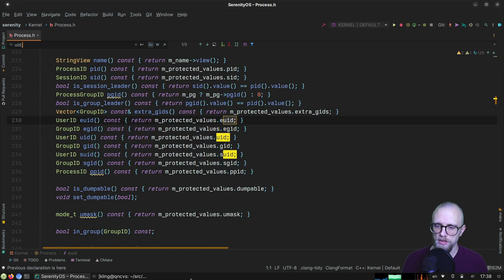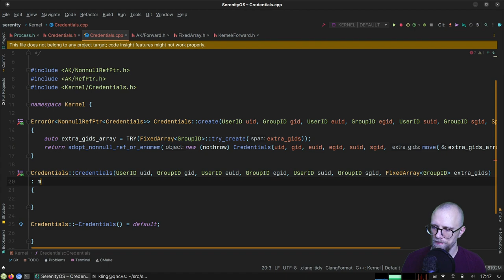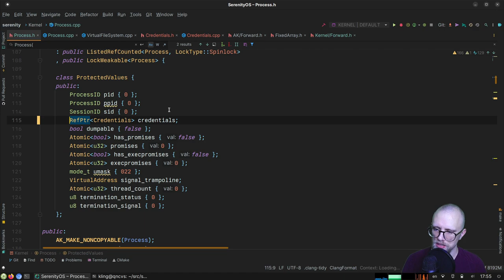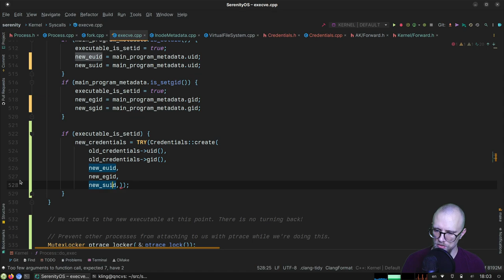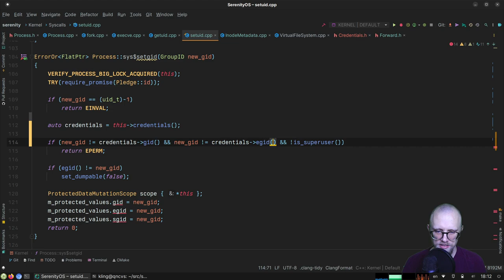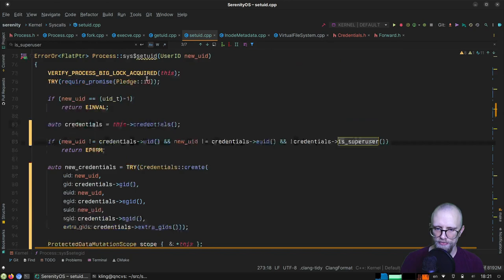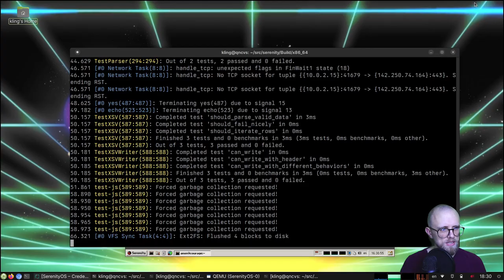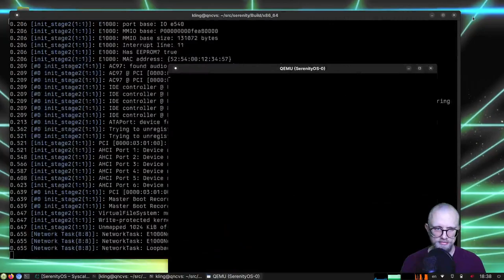OS hacking: Immutable user credentials (for kernel processes)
SerenityOS is a new operating system that we're building from scratch.